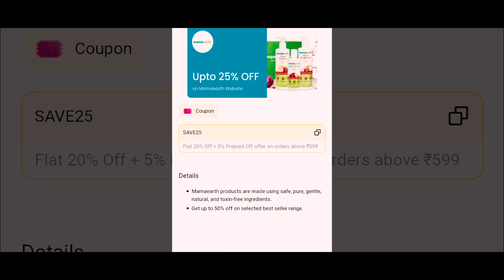R15s back light cover mil gaya | New blue visor for vega bolt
This vlog is all about  R15s back light cover mil gaya | New blue visor for vega bolt. watch vlog to know more.

Bike modification acceseris :
Side vent
DB Visor
LED head lamp
led strip DRL
Red Blue Flashing LED
Razor Mask
Canard Winglet
Side indicator
Back indicator
Side Mirrors
Engine oil

My vlogging setup:
External mic
Action Camera
Gopro mic adupter